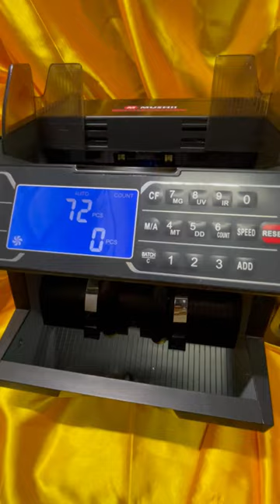Mushii Scorpion Sea. Front feeding type. detect fake money